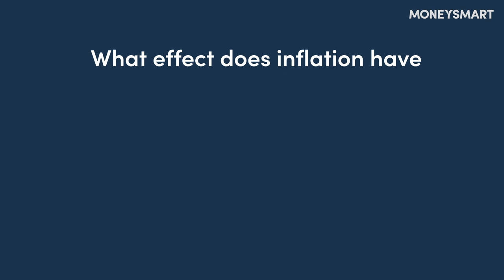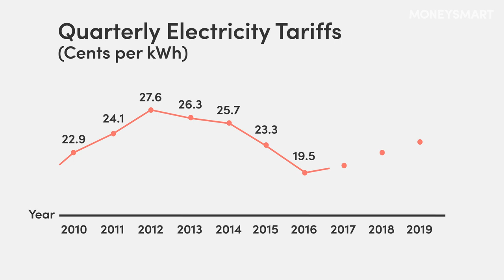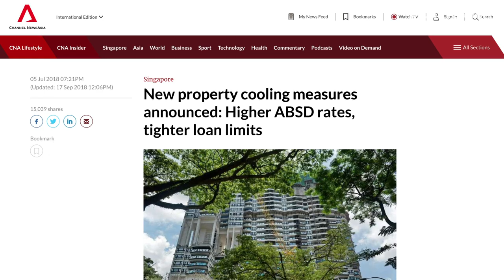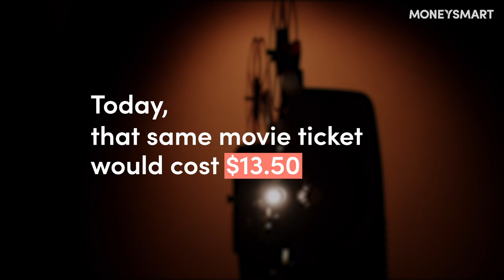Then VS Now - 5 Things that have gotten more expensive in Singapore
We all know that the prices of everyday things go up every year, but exactly how much more expensive is Singapore now as compared to the past?

Read our article on “5 Things That Will Get More Expensive in 2019”: